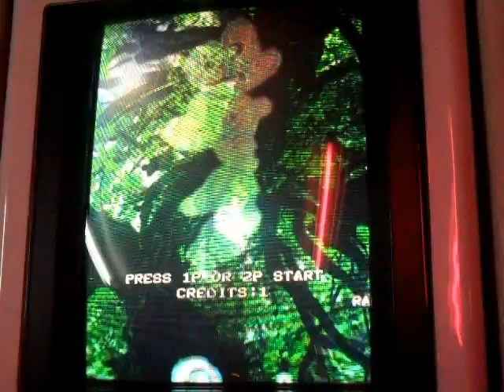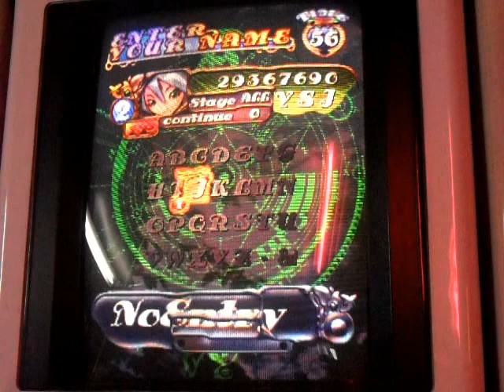벌레공주님(Mushihimesama) Original mode S-Type ALL Clear [Arcade]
Player : Yong